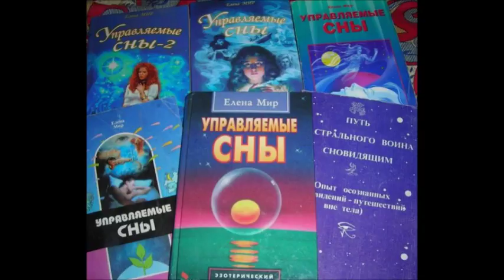О духовности сновидений. Толкование снов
Видео об экологии пространства, мыслей, поступков... О птице во сне и наяву.
Портал об осознанных сновидениях и не только snobdenie.ru
Елена Мир - автор книг о сновидениях из серии Управляемые сны, психолог, парапсихолог.
Вышла третья книга Елены Мир Осознание во сне и наяву